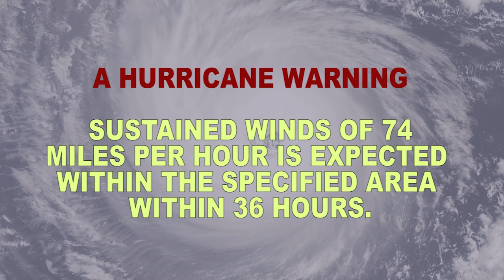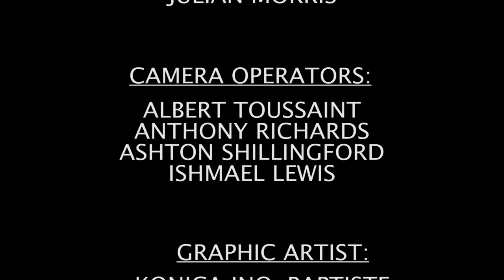NATIONAL FOCUS DATE - MAY 7, 2024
GIS National Focus with Julian Morris. In the headlines
Small Business In Portsmouth Happy About The Economic Impact Of The 13 Edition Of Jazz And Creole, Government Remains Committed To Country’s Sustainable Development & Ministry Of Tourism Recognizes CEO of DDA, Colin Piper.